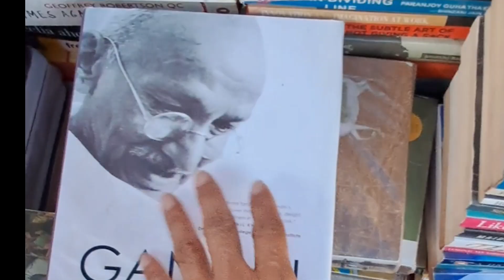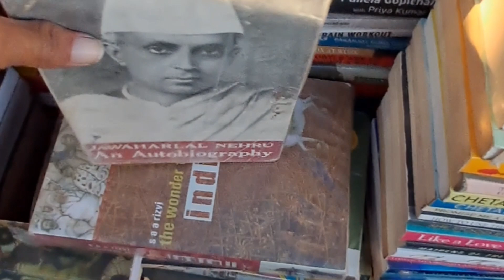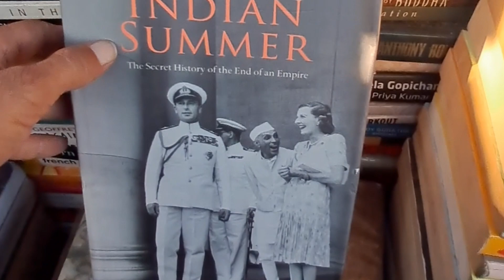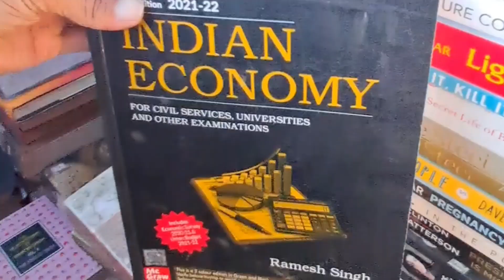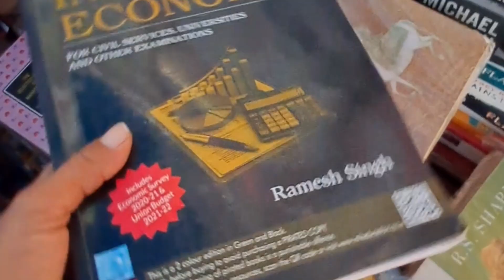Best Indian History Books (that aren’t boring)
indianhistrybooks bestindianwriter histry# The Best Indian Histry Books(that aren't boring)